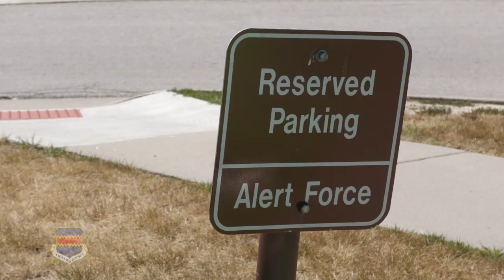Alert Forces education video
Alert Forces will be returning to Offutt Air Force Base.  This video demonstrates some scenarios you may see them in around base.